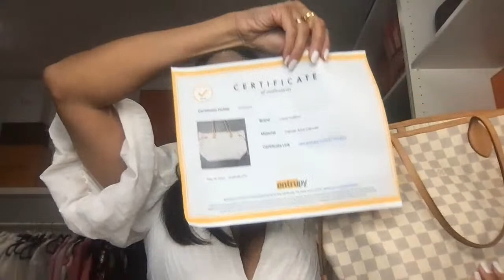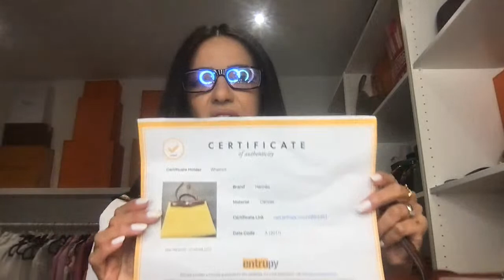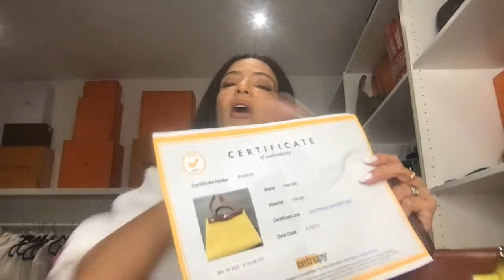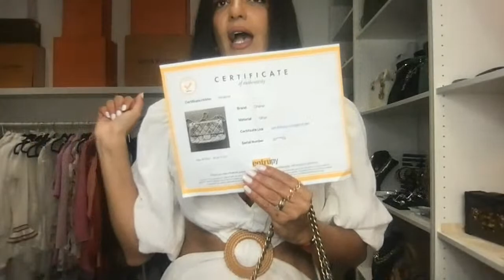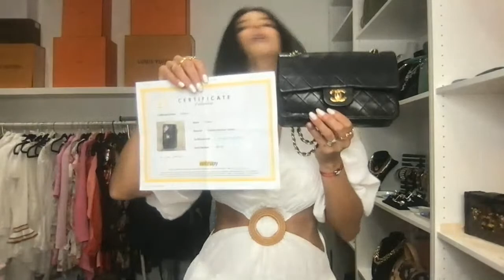Luxury bag auction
Thank you for taking the time to watch my videos and for being part of my life! Never thought in a million years that I would be a Youtuber doing what I love! I am just a regular person: a mom, a professional, an immigrant, a wife doing what I love! It is an honor that you choose to spend a little piece of your day with me! Love you!